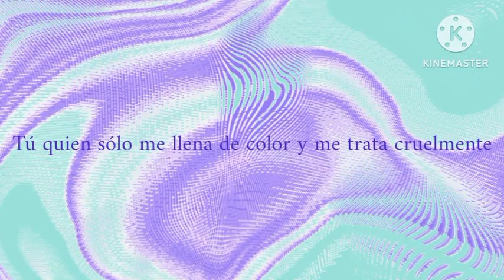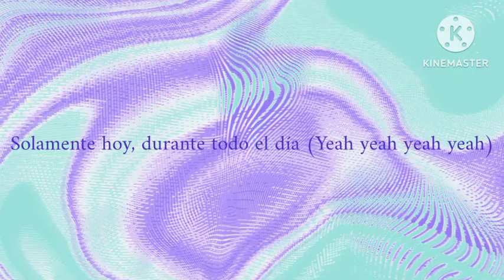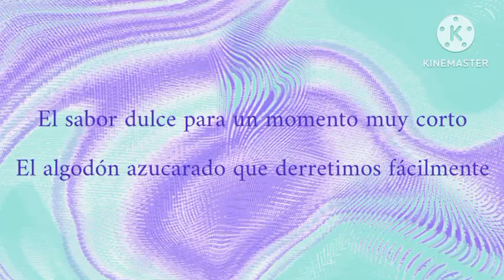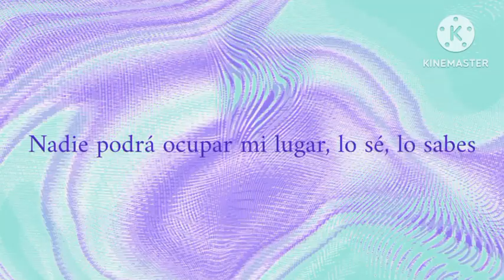Bigbang - Last Farewell [Letra Subtitulada En Español]